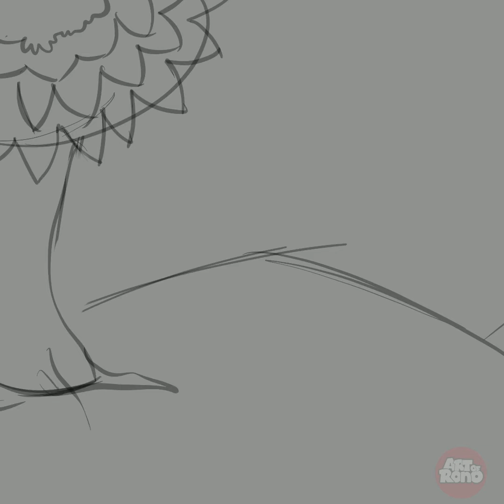Art Vlog-7 | Procreate Software/apps | Time-Lapse | Rida & Butterfly | Ipad pro art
Hello Everyone, greetings, new Art Vlog-7 is now here. I drew this illustration for a children book project. This story was a little girl with a butterfly. This little cute girls name is Rida, interesting factor is Rida is my daughter. Already I ready a comics about my daughter, which name is "Rida and Friends". Hope it'll be publish very soon and also I'll make a motion comic with that. I use for this Digitalillustration Ipadpro 12inch, Apple Pencil and Procreate apps/soft.
so, stick with gigs and Explore yourself. Thank you
Regards,

Soft : Procreate,
Gears : IpadPro 12inch + ApplePencil